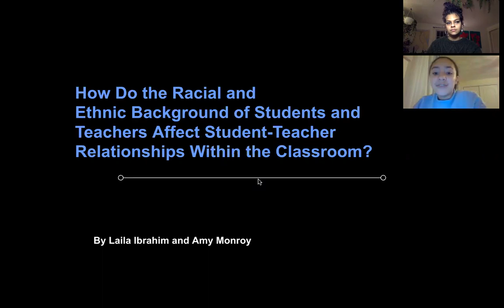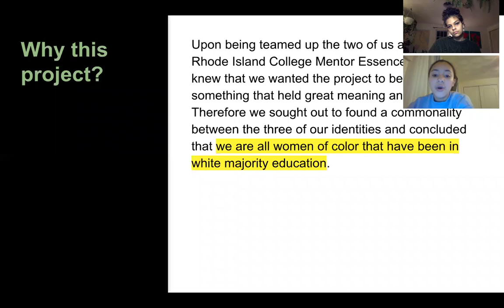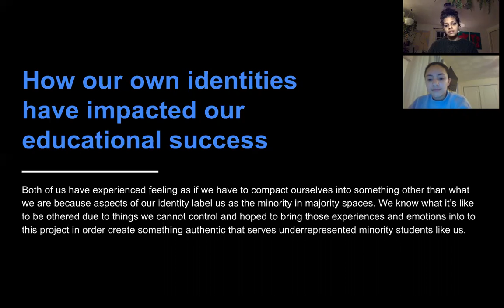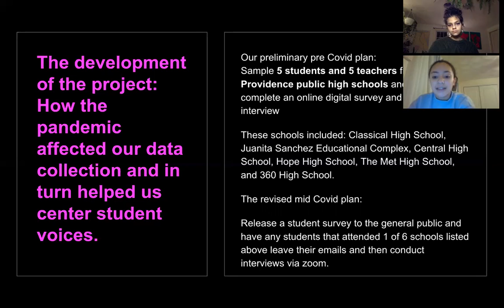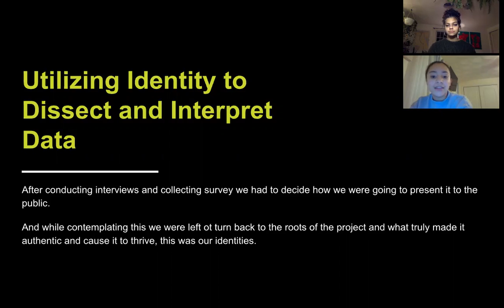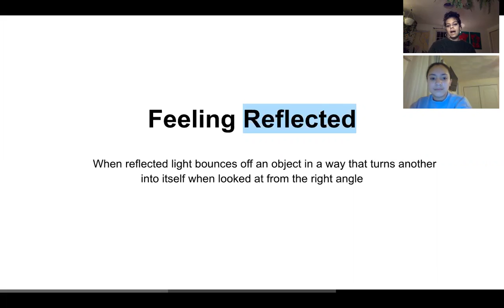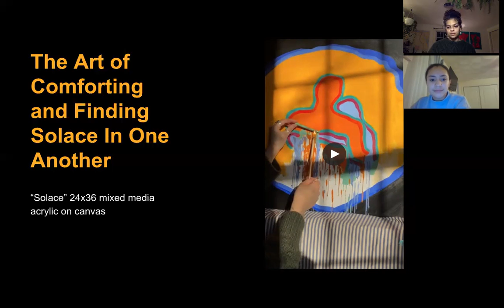Laila and Amy Present Their Youth Action Research Project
How do the racial and ethnic backgrounds of students and teachers affect student-teacher relationships within the classroom?